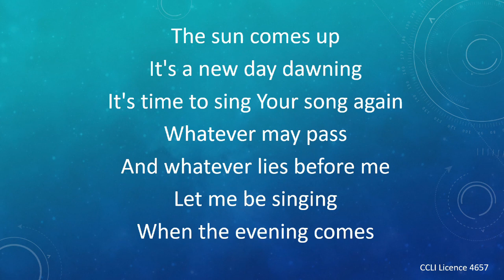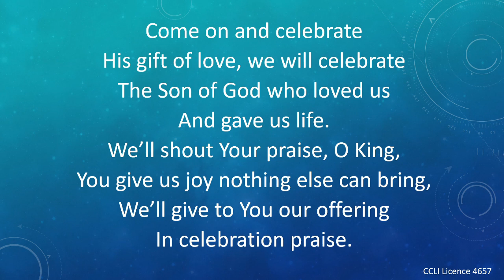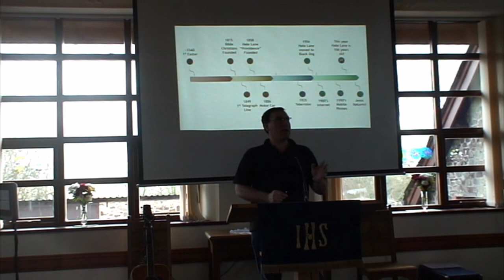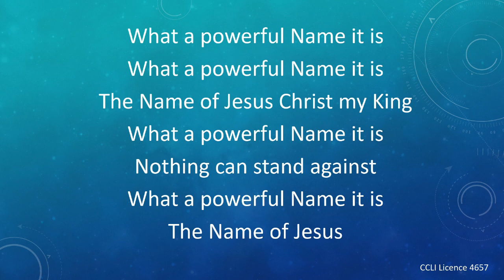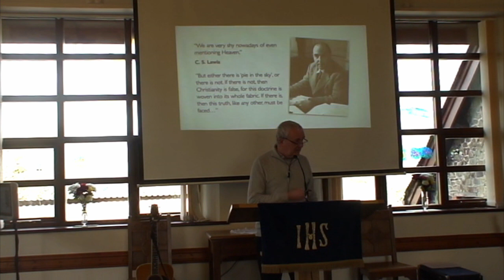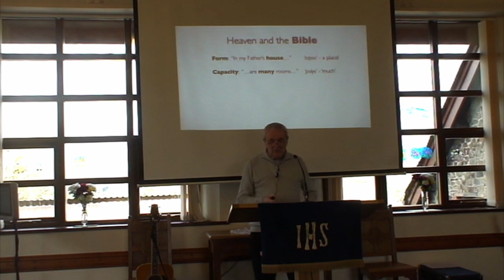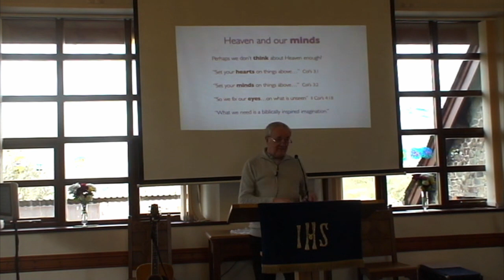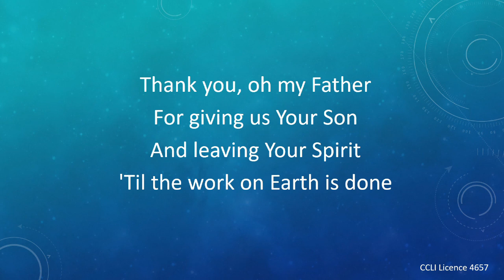03-03-2024 - Hele Lane Anniversary Service (Morning) - Chris Spracklen